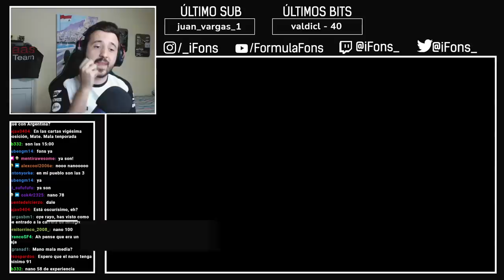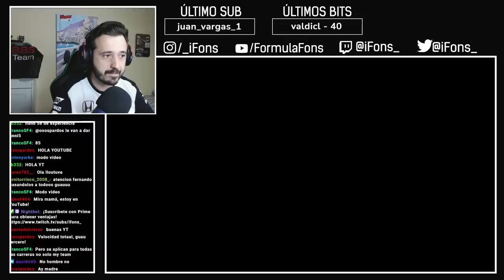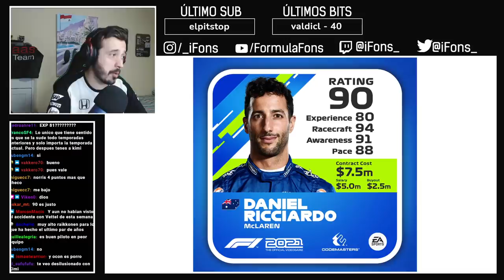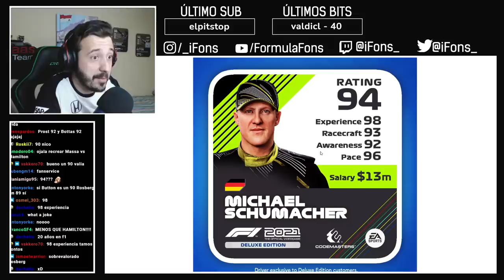LAS POLÉMICAS NOTAS DEL F1 2021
Ya han salido las medias oficiales de los pilotos en F1 2021. Otra vez que se quedan cortos con Bottas.